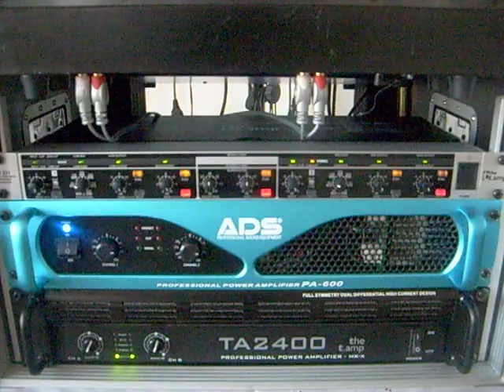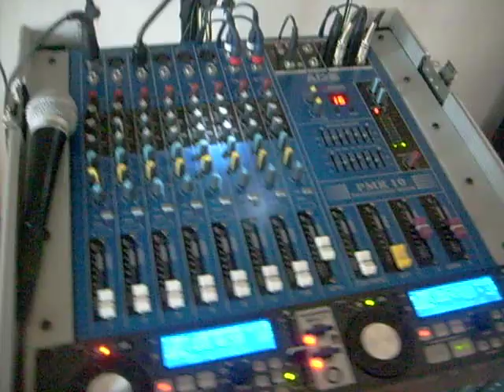Nagłośnienie PA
nowe zakupy :)